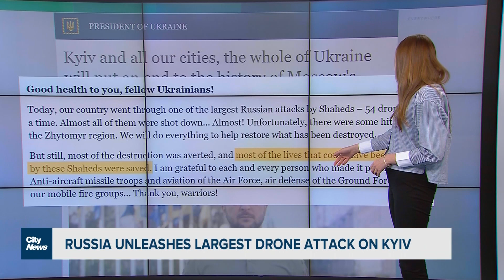Russia unleashes largest drone attack on Kyiv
Explosions rocked Ukraine’s capital Sunday in the largest drone attack yet unleashed by Russian forces. Caryn Ceolin with how Kyiv’s air defences have spared the city from devastation.